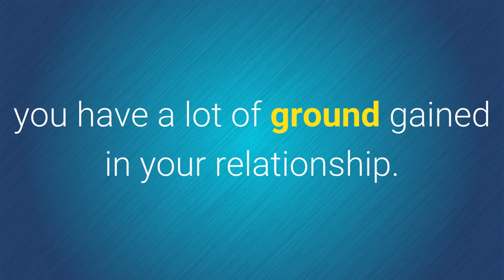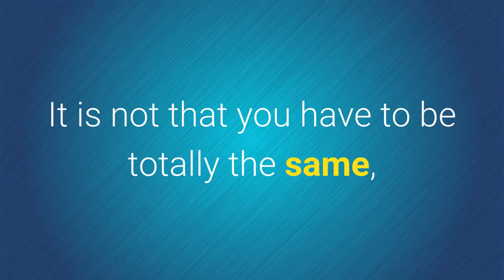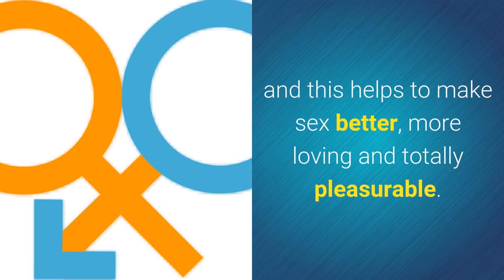5 Signs That You Are With The Right Man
To learn more about 5 Signs That You Are With The Right Man, DOWNLOAD any of these 3 FREE EBOOKS, by following these links:

How do you know if the man you're with is "the good one"? It is difficult to have that certainty completely, but there are some signs that will help you detect it ...

1. Comes from a loving family.

Although it seems that the relationship of your in-laws has nothing to do with the future of yours, the truth is that (to a greater or lesser extent) the home in which we grow influences how to behave with our partner, so yes, if the parents of your boyfriend get along with each other, are equitable with each other and treat each other with respect, chances are that your guy will also behave this way with you in case you decide to marry.

2. He is reliable.

If your partner inspires confidence and you see him as a responsible person to whom you can delegate important issues, you have a lot of ground gained in your relationship. When a couple becomes more formal and decides to go live together, it becomes fundamental that both of them know that the other is able to provide them with security and stability.

3. Communication and Respect.

This area is basic in any relationship, not just a couple, but human. It is important that you are able to reach agreements in the face of day-to-day discrepancies, otherwise, you will be fighting all the time and this can wear out the relationship. To know if you are with the right man you must evaluate if he is able to communicate with you assertively and stays within the limits of respect when you argue.

4. You are really compatible.

It is not that you have to be totally the same, but that you feel that you are going in the same direction and that you have enough things in common. Contrary to the old saying that "opposites attract", in a stable relationship, these differences can cause many conflicts, especially if the incompatibilities have to do with their long-term life plans.

5. Good sex and lots of love.

Although it is not everything in a couple, the quality of sexual relations is an important criterion to take into account when we talk about a long-term love. Consider that if you do not find sexual or affective satisfaction in your relationship, it will probably make you feel empty or incomplete at some point. You know that you are with the "good one" when you can talk about all sorts of issues, including sex, and this helps to make sex better, more loving and totally pleasurable.